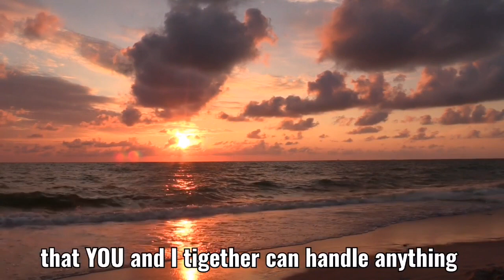Morning Prayer to become victorious